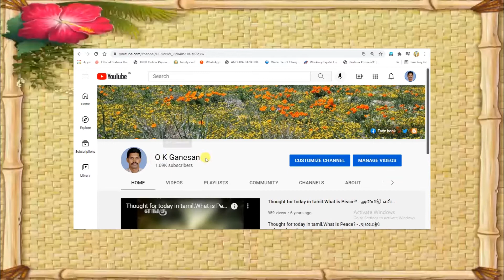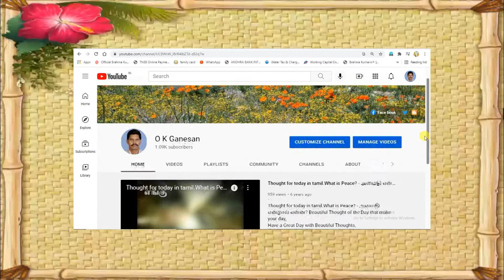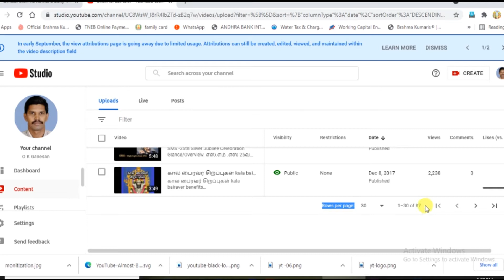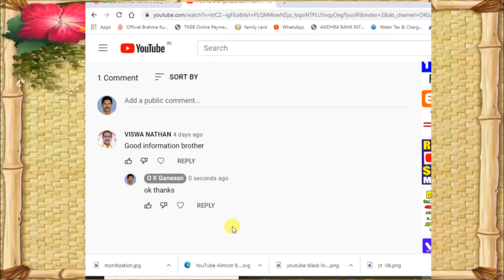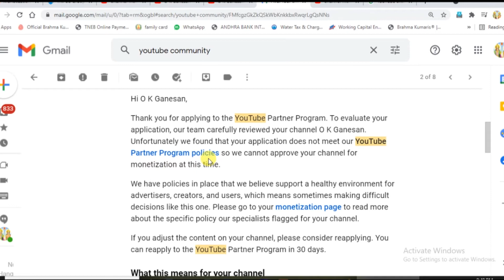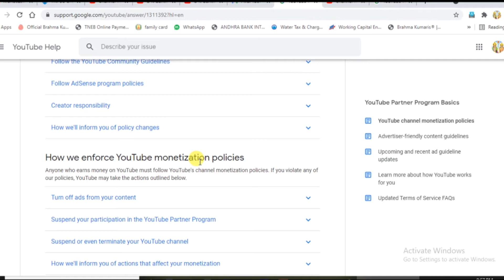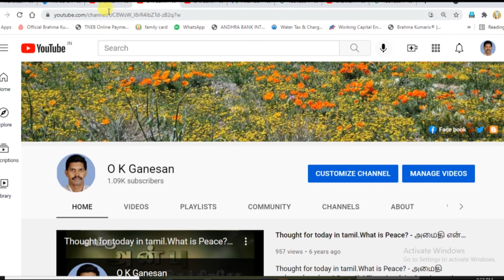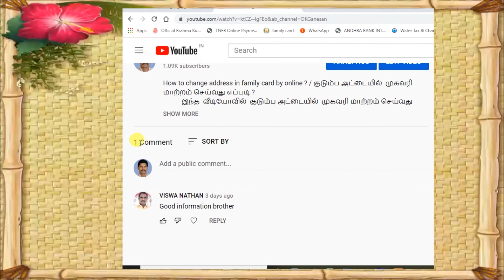How to reapply monetization after rejection from you tube in tamil 2021-live proof as per you tube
Welcome to O K Ganesan you tube tamil channel.In this video provides you How to reapply monetization after rejection from you tube in tamil 2021-live proof as per you tube / How To Reapply For Youtube Monetization After Demonetization in tamil/ YouTube channel Monetization Disapproved | How  Can you Reapply for YouTube Monetization after 30 Days / Full Explanation in Tamil language.

இந்த வீடீயோவை பார்த்து மற்றவர்களுக்கும் share செய்தால் அவர்களும் பலன் பெற முடியம்.
மேலும் இந்த o k கணேசன் you tube tamil channel மக்களுக்கு தேவையான பல விதமான video-க்களை வெளியிட்டு கொண்டு இருக்கிறது.
இந்த சேனல் மூலம் ஏதாவது விளக்கம் அல்லது சந்தேகம் இருந்தால் உடனே command box அல்லது email மூலம் தொடர்பு கொண்டால் விளக்கம் அளிக்கப்படும்.   உங்களுக்கு ஏதாவது வீடியோ தேவை என்றாலும் உடனே command box அல்லது email மூலம் தெரிவித்தால் அந்த  வீடியோ தயார் செய்து upload செய்யப்படும். உங்கள் கருத்துகள் மற்றும் ஆதரவை வரவேற்கிறோம்.

Watch Regularly and give your suggestions to o k Ganesan you tube channel, chennai. Subsribe to get the latest tamil news updates, latest technology information in tamil, latest cinema news, latest tamil movie trailers, latest tamil movie teasers, spirtuality information videos, samayal recipe in madras style and other dishes receipes, sports informations, latest political news, devotional function news, latest mobile android touch phone informations, latest computer informations and etc., We have to make india glitz in this world and also make tamil nadu glitz. we are all one india-just think about this.

மேலும் இந்த o k கணேசன் you tube tamil channel - லின் பல video- க்களின் link கீழே உள்ளது.
இலவசமாக ஒரே மணி நேரத்தில் பான் கார்டு அப்ளை செய்து பெறுவது எப்படி?Step by step video in new web